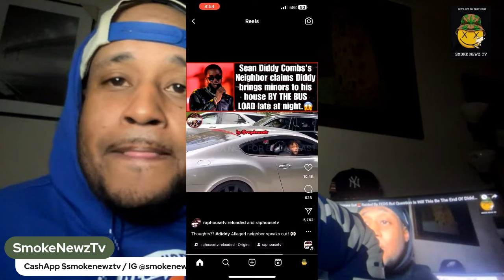Is Suge Knight Right Bout Diddy Being The Fall Guy But The Question Is Who Are The Others⁉️🤔